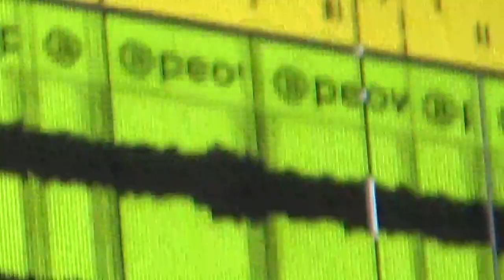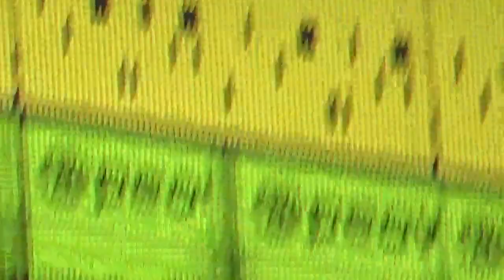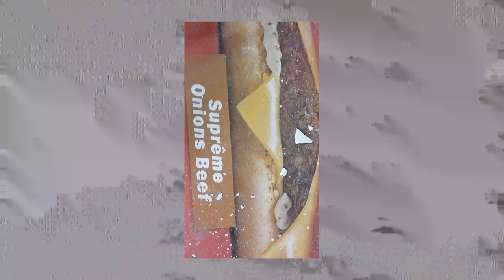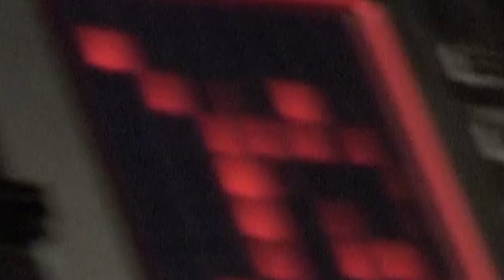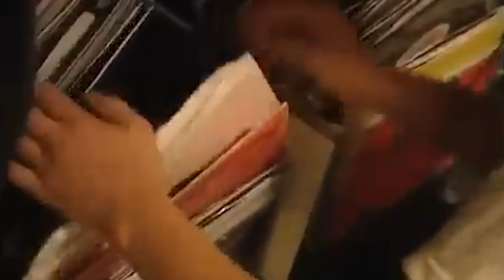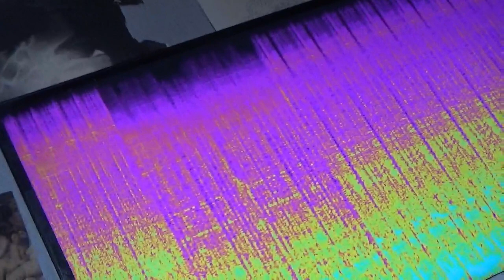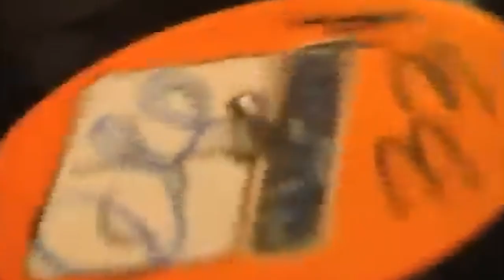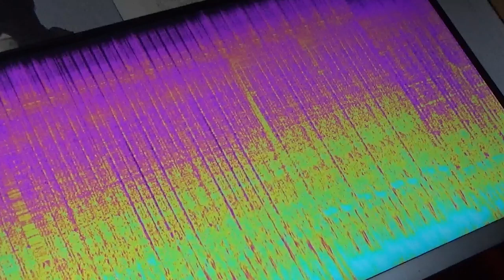Information Flash - Mantra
"Fontaine," the 46th release from ABRI, consists of 2 tracks by the producer Information Flash: Fontaine I.II and Mantra 6.5.

These are two tracks, each approximately 30 minutes long, designed as the two sides of an audio cassette that can be listened to either in one's room while staring at the ceiling or in the beat-up car stereo of a vehicle rushing back from a free party turned nightmare.

This project was composed in two stages, starting with Fontaine I.II.

Created in 2021 in the basement of a squatted parking garage inhabited by Pierrot La Fleur and Doctor Nounour, this track served as a soundtrack accompanying the work of the two artists: sublime installations blooming with amalgams of waste, fabrics, crystals, glitter, and smoke.

Fontaine I.II was conceived simultaneously with the creation of their sculpture "Fontaine," which was once exhibited at "XX" and eventually decomposed and given to passersby in front of the plaza. It provided an original soundtrack to the plastic work and its creative process.

The format of this project evokes Information Flash's youthful loves. He discovered Daft Punk's "Homework" in middle school along with corrosive bands like Slayer, Slipknot, or Pantera.

His appetite for corrosive sounds gradually led him into the spiral of free parties and endless hours of intensive digging on the web. It was during these searches that he discovered dubstep and jungle.

Gradually, Information Flash honed his skills as a DJ, a practice that fueled his love for collage and sonic stitching.

The second track, Mantra 6.5, was composed a few months after the first track by Information Flash in his room in Vitry.

During a single scorching summer week, the producer created this piece during long sessions in an atmosphere of emptiness and heat.

Through this process, the producer became interested in creating an "artisanal" sound that knits together samples found on YouTube and nostalgic synth melodies in search of errors, like a sort of dream where scenes unfold seemingly unrelated at first but eventually respond to each other, functioning as a whole.

This cassette is the result of years spent tinkering with sounds on Ableton, fascinated by artists playing with the codes of rave and dance music but transcending them, such as Oneohtrix Point Never, Actress, Varg2, or Lorenzo Senni.

It's a game with codes to understand, dissect, and then deconstruct them. A dreamlike game that gives birth to timeless music tinged with nostalgia, filled with homage but constantly thirsty for innovation.
crédits
paru le 20 avril 2024

Artwork: Anis Achbarou (drawing) / Nectar Studio Photo (Photo) / Pierrot La Fleur (Installation)

ABRI46